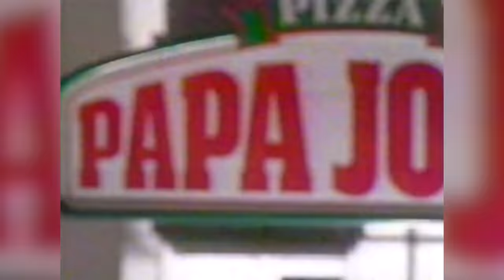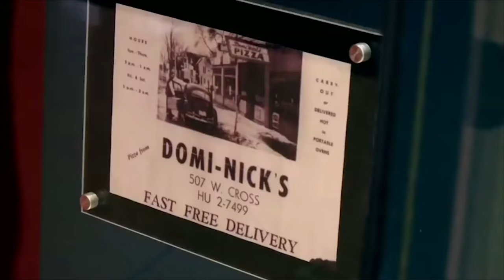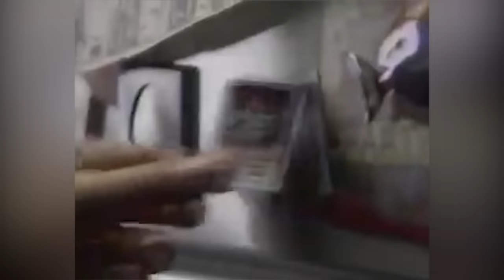The Most Iconic Pizza Chains Ranked From Worst To Best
It’s hard to find a person who isn’t a pizza lover. We may go through periods of avoiding carbs, but the lure of a warm, well-made thin or thick crust with red or white sauce and your favorite toppings is just too much temptation.

It’s why we all have our go-to pizza chains on nights when the family wants to chill out together but no one wants to cook. Everyone still gets what they want, and it keeps everyone happy and full.

In honor of all of the iconic pizza chains out there, here is a ranking of them from worst to best.

Papa John's | 0:00
Papa Murphy's | 0:49
Uno Pizzeria & Grill | 1:25
Little Caesar's | 1:55
Domino's | 2:31
Pizza Hut | 3:09
Pieology | 3:41
California Pizza Kitchen | 4:13
Bertucci's | 4:37
MOD Pizza | 5:05